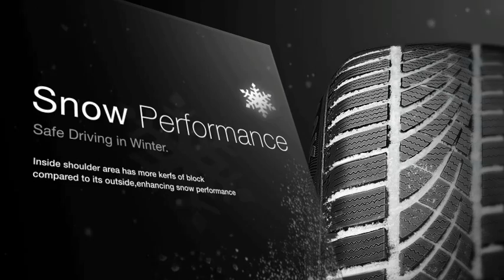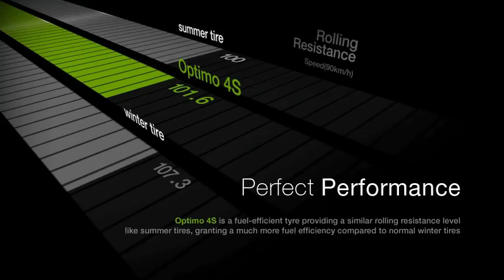2008 Hankook Tire Optimo4S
Client : Hankook Tire
Agency : Fever
Production : NESIAC